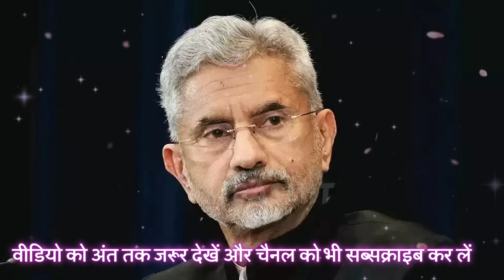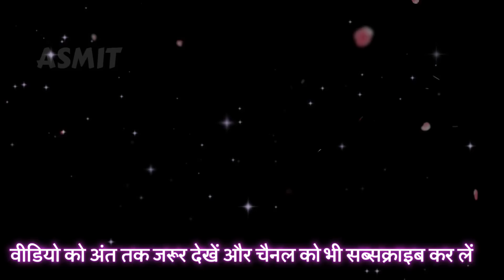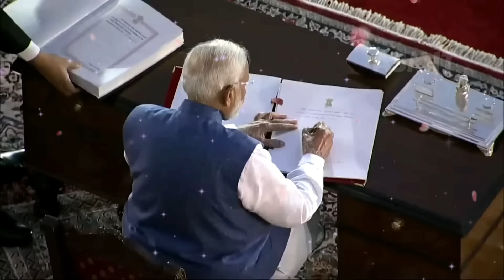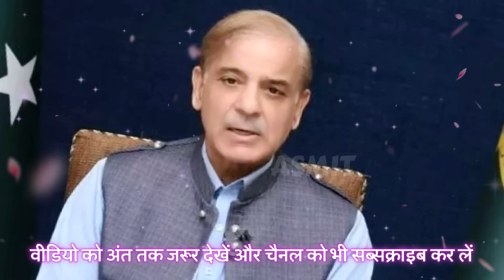भारत को मिला Veto पावर, UNSC में मोदी का डंका | India Got VETO Power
भारत को मिला VETO पावर, देख बौखलाया चीन UN से हुआ बाहर | India Got VETO Power | भारत बना Veto Power

Donald Trump

भारत को मिला VETO पावर, मोदी का सपथ देख बौखलाया चीन  | VETO Power india News | India Got VETO Power

फ्रांस का VETO भारत को मिला? , देख रोने लगा चीन | India 3rd Powerful Country for VETO against China

आखिर मिल ही गया भारत को VETO पावर ,चीन और पाकिस्तान की चाल हुई नाकाम  | India Got Veto Power

UNSC में भारत के PM मोदी ने VETO मिलते ही ली शपथ ग्रहण |  India will get veto power

Search Topic-:
un vs india
veto power
india
india veto power
what is veto power
president of india powers
veto power india
veto power of indian president
powers of indian president
veto powers of the indian president
veto power in hindi
veto power of president
veto power of president in india
veto power of president of india
indian polity
veto of india
america india
india europe
veto power of un
veto power for india
america india relations
veto power kya hai
UNSC में भारत को VETO मिलते ही चीन, कनाडा और पाकिस्तान के उड़े होश | Ankit Awasthi Sir
UNSC में PM मोदी ने VETO मिलते ही ली शपथ ग्रहण | पूरी दुनिया को दिया सख्त संदेश | Ankit Awasthi Sir
UNSC: में Pm मोदी ने VETO पावर मिलते ही ली शपथ.. दुनिया को दिया कड़ा संदेश
UNSC में चीन का बना मजाक, कुछ नहीं कर पाया चीन, मिल गया VETO | मोदी ने दी चेतावनी
अमेरिका पहुंचते ही VETO की कुर्सी पर काबिज हुआ भारत | UNSC में चीन की बेइज्जती

आखिर मिल ही गया VETO, चीन की चाल हुई नाकाम | Ankit Awasthi Sir
 भारत ने रचा इतिहास | ankit awasthi sir

VETO मिलते ही मोदी का शपथ ग्रहण । ankit avasthi sir

भारत को आखिर मिल ही गया VETO पावर । ankit awasthi sir

भारत के VETO पर लगी फाइनल मोहर । ankit awasthi sir

भारत को मिला VETO पावर । भारत बना वीटो का बादशाह । ankit awasthi sir

भारत के VETO पावर पर लगी मोहर

भारत बना VETO और RIC का Boss

VETO पावर मिलते ही भारत का एक्शन।10 सैकेंड में 57 देशो को उल्टा लटकाया।

VETO का नया बादशाह बन गया भारत।UNSC में सबको पछाड़ दिया ।वाह भारत।ankit awasthi sir

VETO का नया बादशाह बन गया भारत।UNSC में सबको पछाड़ दिया ।वाह भारत

भारत को अब मिल गया VETO| पूरा यूरोप टेंशन में आ गया।भारत ने खेला खेल।ankit awasthi sir

भारत को अब मिल गया VETO| पूरा यूरोप टेंशन में आ गया।भारत ने खेला खेल।

भारत के हाथ में VETO.. | चीन और पाकिस्तान ने किया हंगामा | रूस ने किया समर्थन | ankit awasthi sir

Important !!!